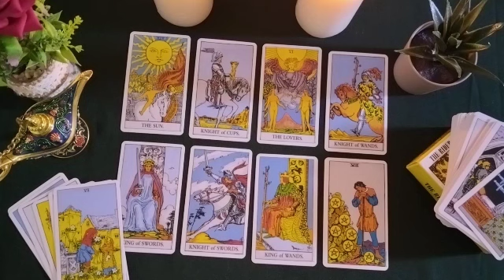VIRGO⚡YOU WON'T BELIEVE IT! WHY CAN'T I GET OUT OF MY HEAD THAT PERSON WHO UNITES US?